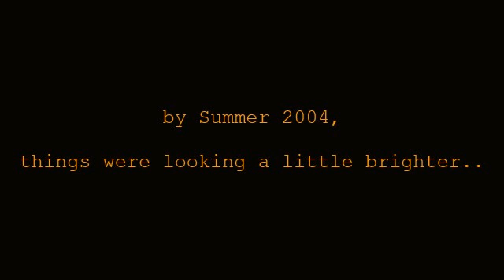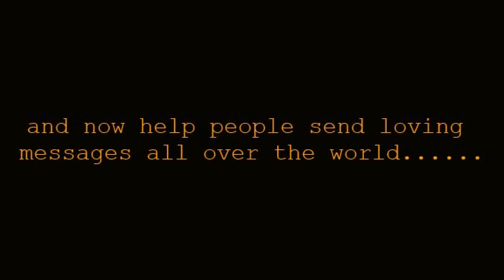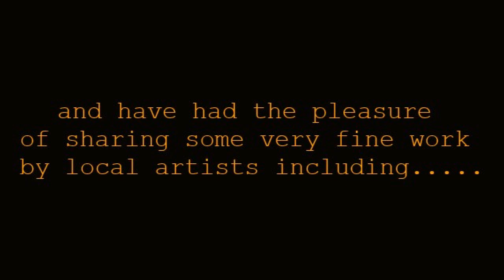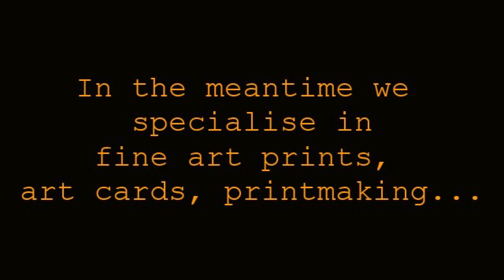Gallery On The Usk, Crickhowell (home of The Blank Card Company). Celebrating 10 years.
Gallery On The Usk (home of The Blank Card Company) celebrates 10 years